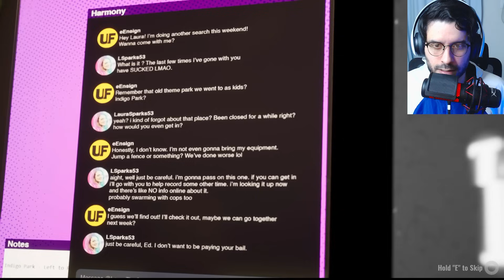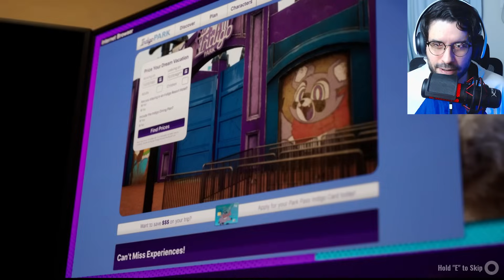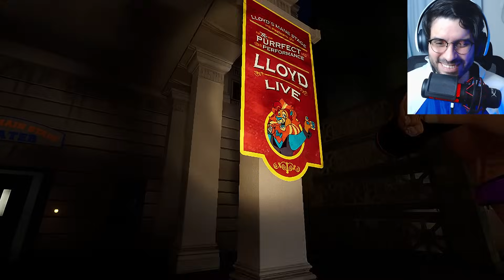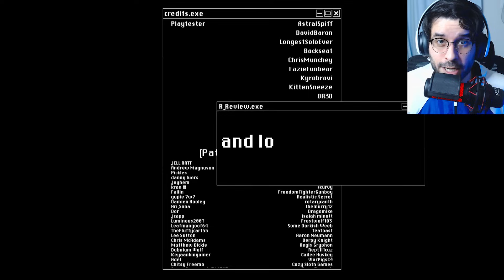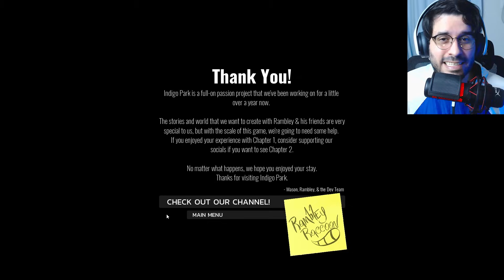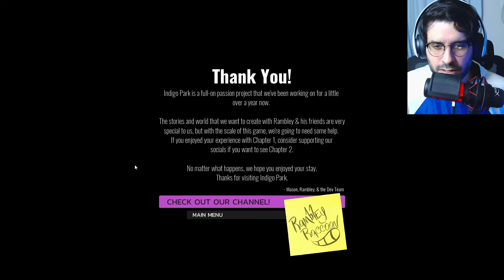INDIGO PARK: CHAPTER 1 FINALMENTE LANÇOU! GAMEPLAY OFFICIAL COMPLETA